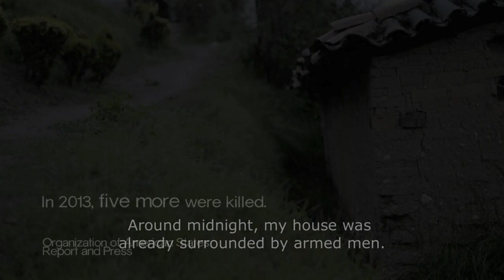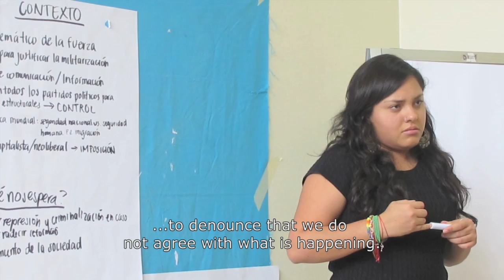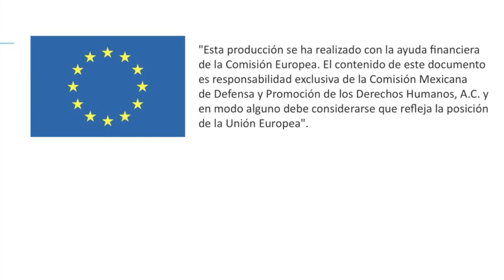¿Cuántas muertes más?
En México cada vez son más las y los defensores de derechos humanos amenazados, hostigados, asesinados y desplazados.

Silvia Pérez Yescas es una mujer indígena Zapoteca-Chinanteca, defensora de derechos humanos de las mujeres, niñas, niños y pueblos indígenas. Silvia forma parte de la organización Mujeres Indígenas por CIARENA, en el estado de Oaxaca. Según informes de la OACNUDH-México y ACUDDEH, esta entidad es una de las cinco más peligrosas para las y los defensores de derechos humanos en México.

El equipo de CIARENA y Silvia han recibido diversas amenazas por su trabajo. La noche del 16 de enero de 2013, Silvia y uno de sus hijos se encontraban en casa cuando un grupo de hombres armados rodearon su vivienda e intentaron entrar por la fuerza. Gracias al apoyo de sus vecinos, Silvia y su hijo lograron salir con vida.

A pesar de que era beneficiaria de medias cautelares del gobierno de Oaxaca, éstas se cumplieron de manera insuficiente y con falta de eficacia. Silvia se vio forzada a salir de su comunidad y vivir desplazada. Hoy, Silvia es parte del Mecanismo Nacional para la Protección de Personas Defensoras de Derechos Humanos y Periodistas; sin embargo, no han sido eficaces las medidas necesarias para garantizar su seguridad y subsistir lejos de su comunidad y su trabajo.

El caso de Silvia ha sido presentado ante varias instancias internacionales, así como ante el Parlamento Europeo, donde han mostrado su preocupación por la situación que ha tenido que enfrentar.  Silvia es una defensora indígena que se encuentra desplazada de sus tradiciones, de su tierra y de las personas que defendía y acompañaba.
Hoy, Silvia no puede regresar a casa porque pone su vida en riesgo.

¡Actúa! Firma la petición a favor de Silvia Pérez

Vídeo realizado por la Sandía Digital en el marco del proyecto "La protección de los defensores de derechos humanos a través de su capacitación y visibilidad".

Este documento se ha realizado con la ayuda financiera de la Comisión Europea. El contenido de este vídeo es responsabilidad exclusiva de la Comisión Mexicana de Defensa y Promoción de los Derechos Humanos A.C. y en modo alguno debe considerarse que refleja la posición de la Unión Europea.